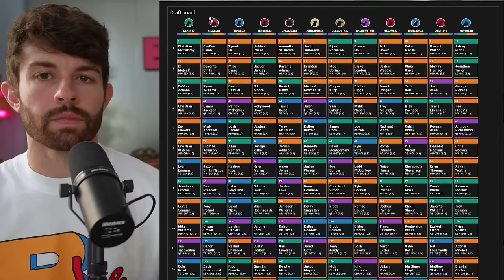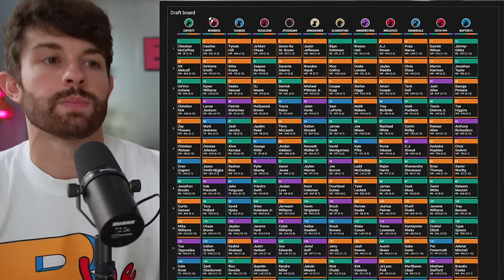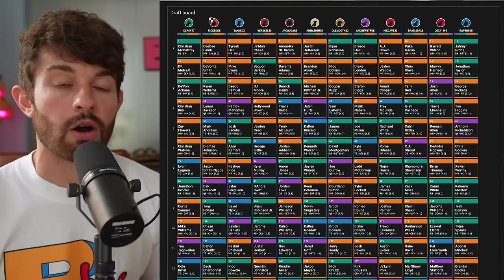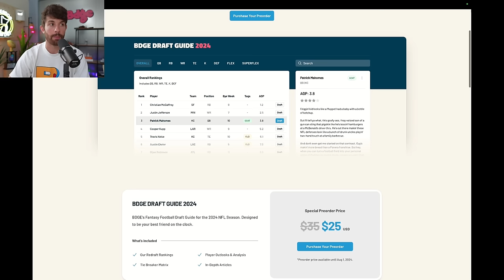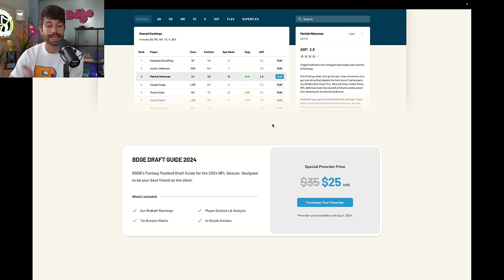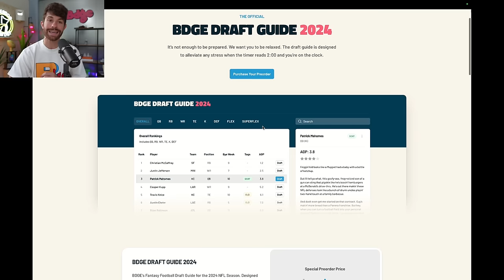The #1 Draft Strategy If You're Picking from 1-4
stamps
0:00 - its rude to skip introductions
0:52 - drafting from the 1.02
11:17 - drafting from the 1.04
12:32 - the best tie breaking system in fantasy football
14:32 - anotha 1.04
16:18 - you think I won’t draft from the 1.04 again?